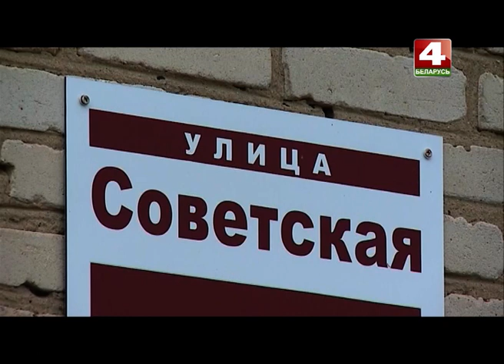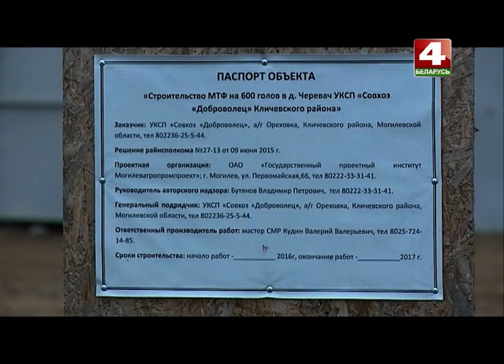Кличев, дожинки 2017